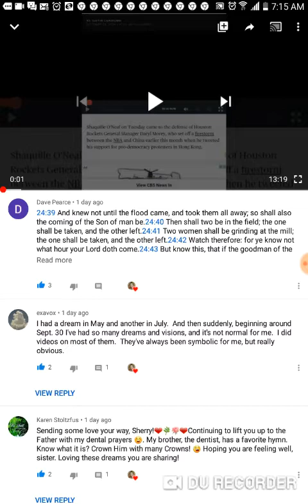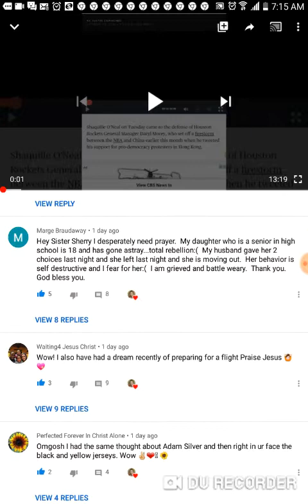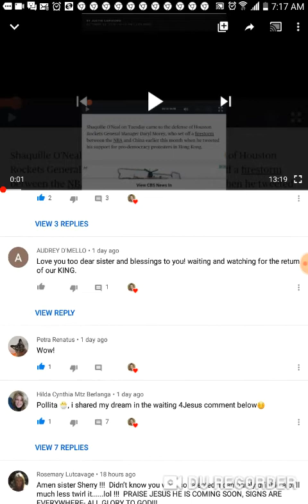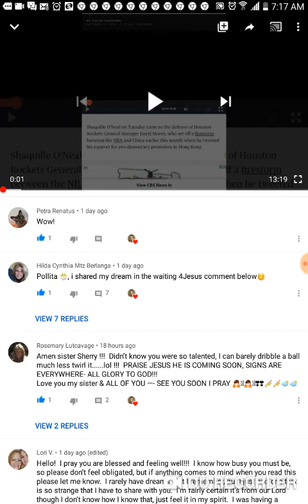Asking for prayer for some of our brethern, We love you all !!!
Thank you precious  Jesus for your healing loving hands upon all our brethern that are in need , We praise your mighty name for ever and ever !  in  Jesus' name  we pray Amen and Amen. Thank you for your loving and caring prayers , May our Lord bless you all always !